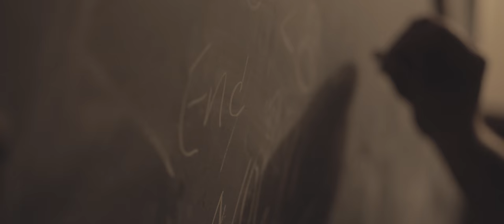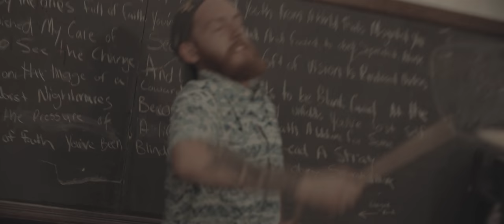Lake Effect- Misguided Youth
Upcoming Record "Solitude" coming early 2018

Video by: Nick Frollo
Video Written by: Anthony Thompson & Brandon Howcroft
Recorded at Silver Bullet Studios
Produced, Mixed and Engineered by: Greg Thomas
Mastered by: Bill Henderson at Azimuth Mastering in New Jersey

Lyrics:

Life is a substance abused. A misguided Youth in a world thats misguided you. Lead a stray. By the ones full of faith. You've been blindfolded and fooled to obey. Separated. Alone. Don't Fray. I relinquished My care for seclusion. The gift of vision. Is rendered useless when we refuse to see. The change and where it needs to be. Blank faced  at the epitome of an illusion. The image of a coward. As your story unfolds. You've lost self control and your worst nightmares. Become reality. Death. A welcome for some. Succumb to the pressure of a life style numb. Lead a stray. By the ones full of faith. You've been blindfolded and fooled to obey. Separated. Alone.